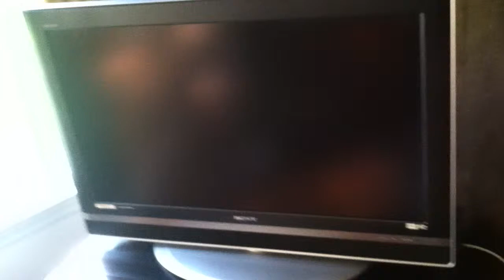Sony TV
A Sony tv